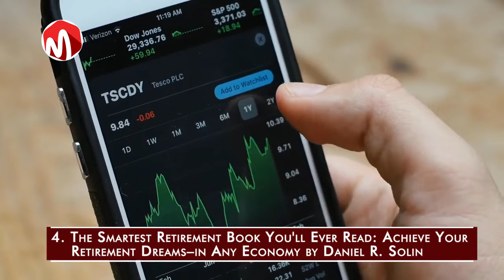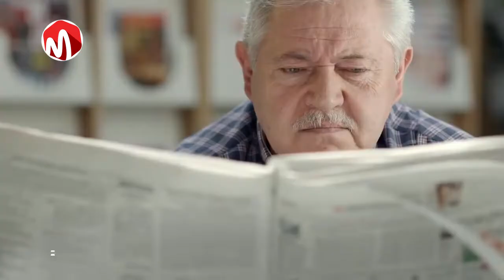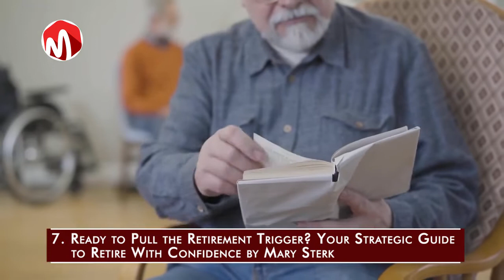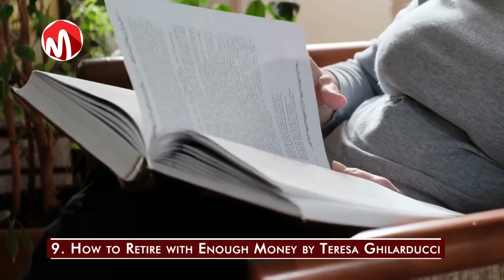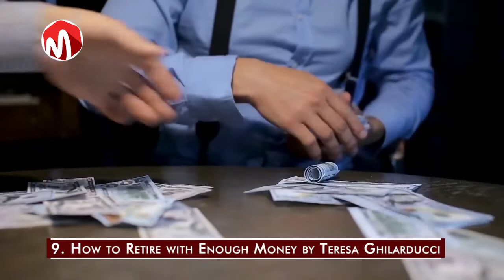10 Retirement Planning Books to Help You Achieve Success after retirement